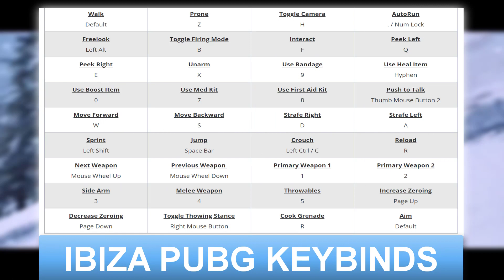Ibiza PUBG Settings, Keybinds, sensitivity and Gear Updated 2019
Ibiza PUBG Settings and Keybinds
Check out Ibiza’s  new PUBG settings, keybinds, sensitivity and more. Also listed below are links to his gaming and streaming setups. Don't miss any updates as we do all the research and updating for you.

IBIZA GAMING GEAR

Mouse Pad : BenQ Zowie P-SR

IBIZA GAMING PC SETUP

GPU : Gigabyte GeForce RTX 2080 Gaming